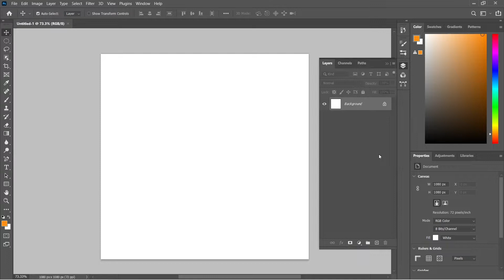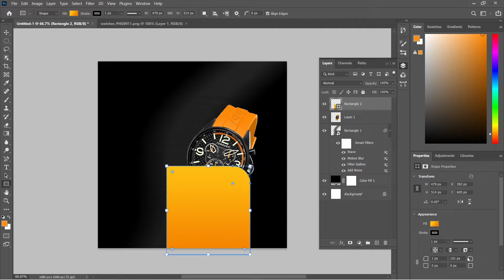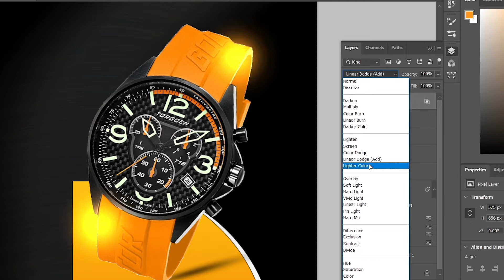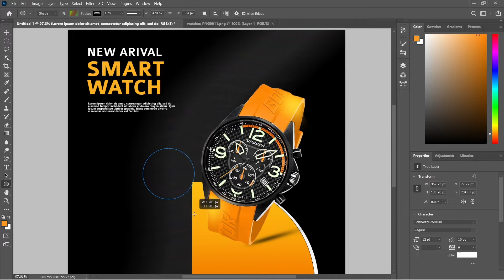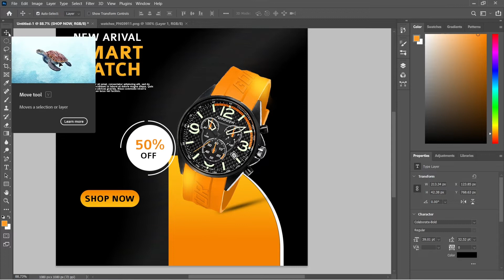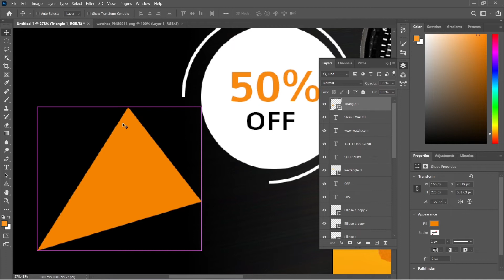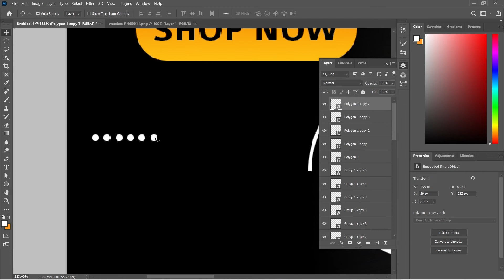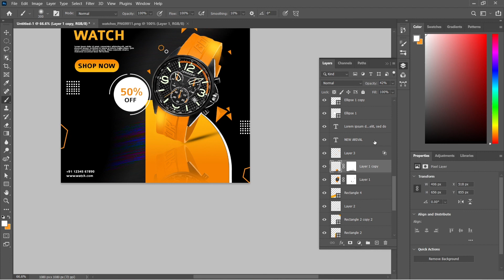Instagram Post | Social Media Poster Design In Photoshop CC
How to design Instagram | Social Media Design in Adobe photoshop cc
How to  Social Media Design  | Adobe Illustrator